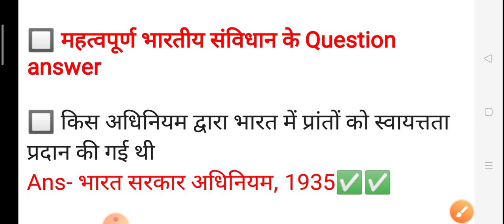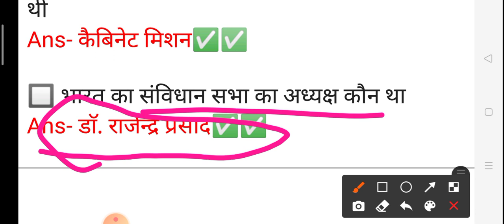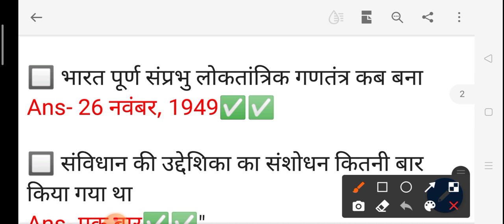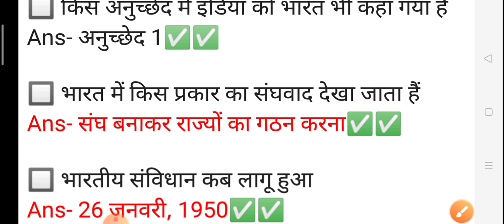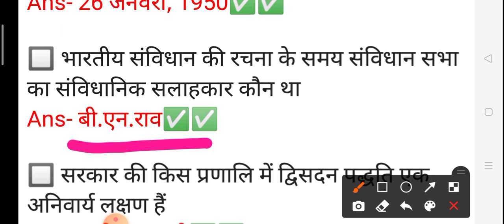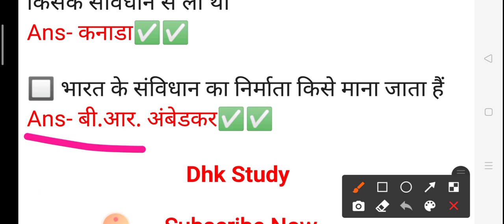भारतीय संविधान ।। भारतीय संविधान के महत्वपूर्ण प्रश्न ।। indian constitution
indian constitution
भारतीय संविधान

indian constitution vvi Question
Indian constitution Question

Latest Update Ke Liye Mujhhe Social Site Par Follow Kare :-

Dharmendra Kumar
From - Sasaram bihar (india)